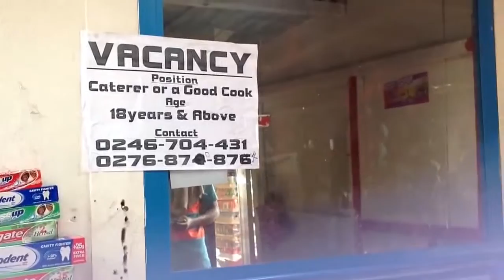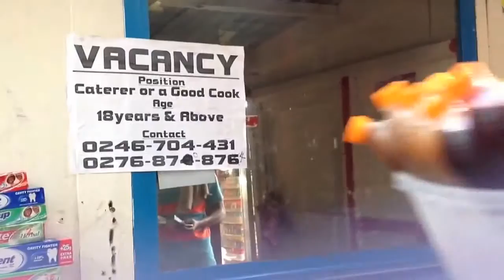Me, Wifey and the Fam at the Market in Tema Pt. 4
Me, Wifey and the Fam in a Market in Tema Pt. 3 in Ghana. Trip to Ghana in 2015.

Me, Wifey and the Fam at the Market in Tema Pt. 4. My Trip to Ghana in 2015.

Me, Wifey and the Fam at the Market in Tema. Trip to Ghana 2015.

Me, Wifey and the Fam in Tema Pt. 2. Trip to Ghana.

Music video by Eminem performing When I'm Gone. (C) 2005 Aftermath Entertainment/Interscope Records.